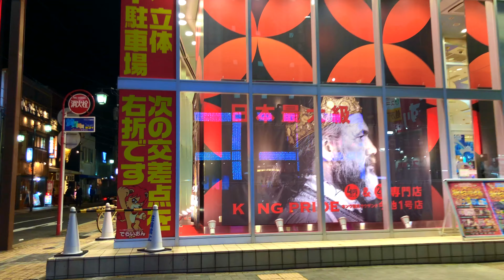How to get from Chikusa station to Imaike Night walk 名古屋今池を散歩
Night walk tour video, location Nagoya Japan, starting from Shinsakae to Imaike area walking through Chikusa, real street sound.
Enjoy the nightlife in the beautiful city of Nagoya, a nice atmosphere.